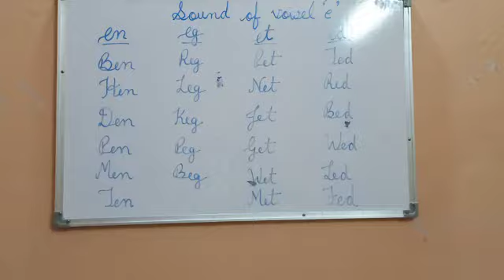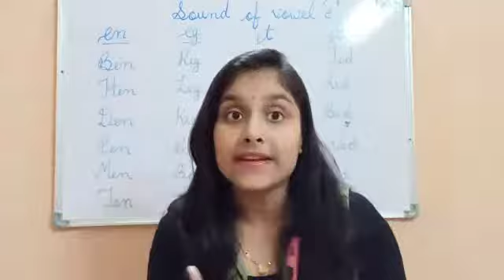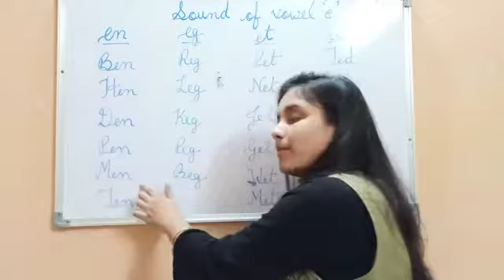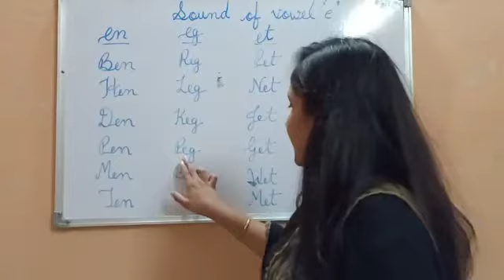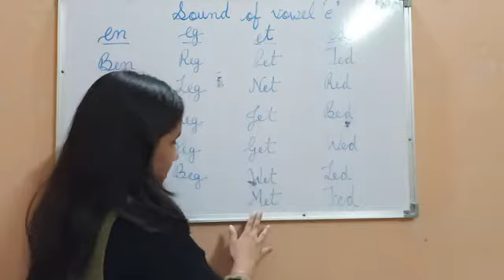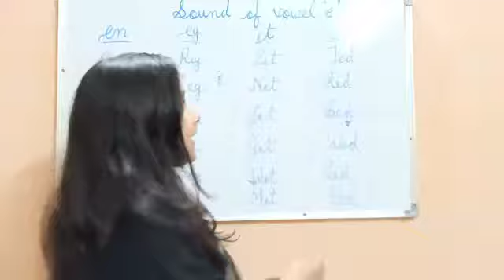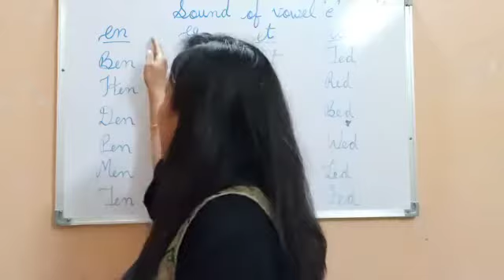sound of vowel "e"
vowel e with sound and different different rhymes so that it's been fun for kids to learn and enjoy.